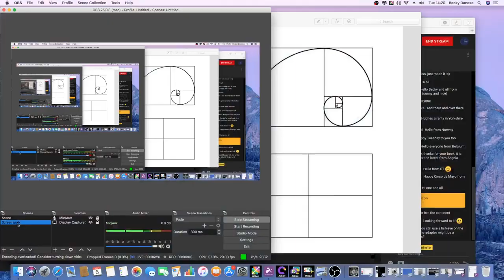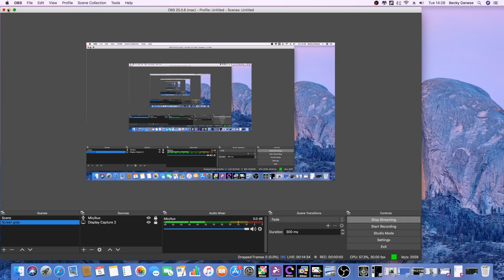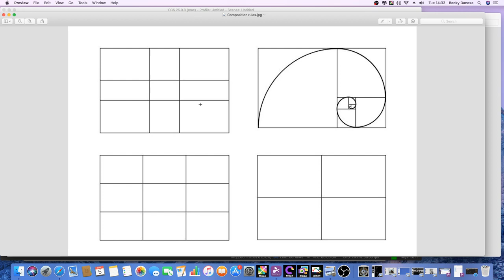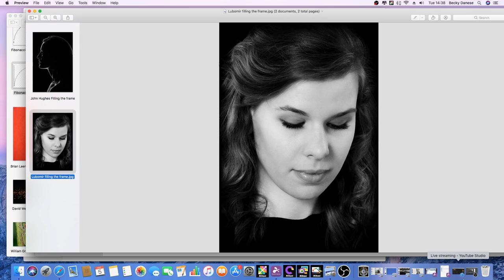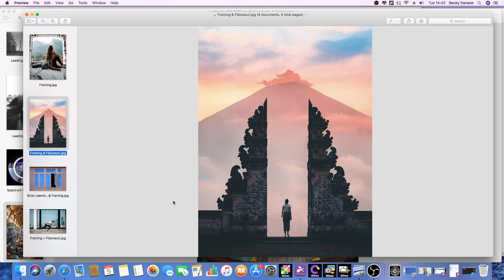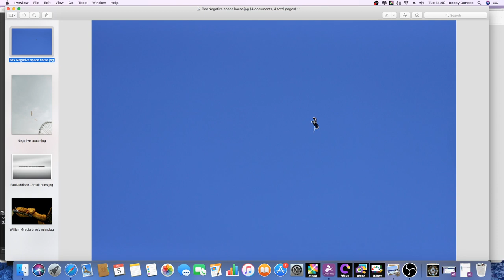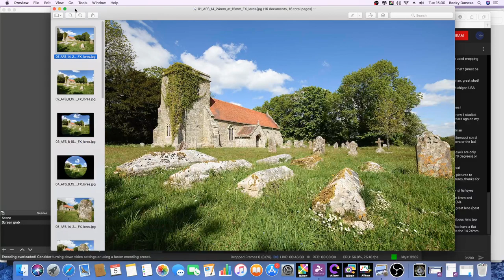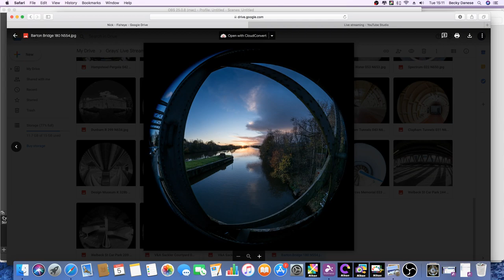Grays' Live Stream - Composition Rules & how to break them + Fisheye Photography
Becky talks about how to compose your pictures for maximum impact + the art of fisheye photography